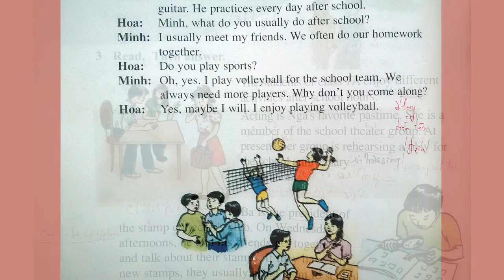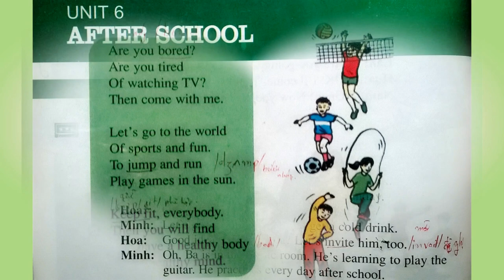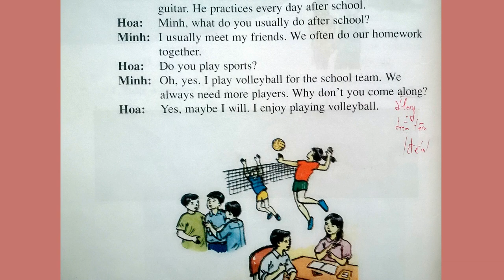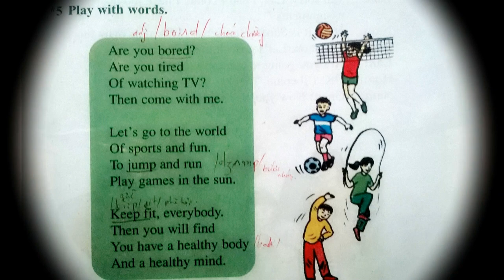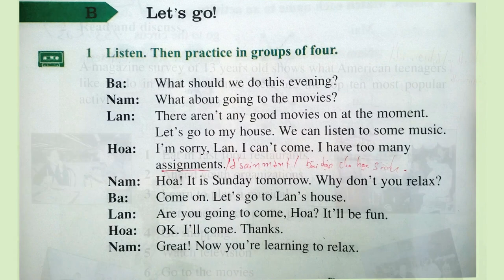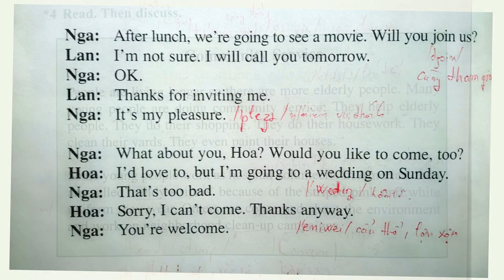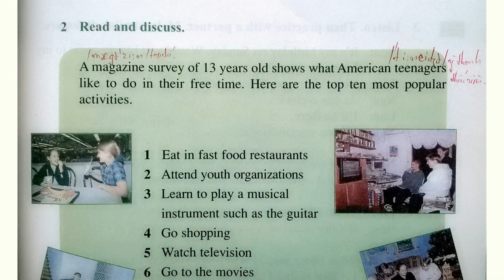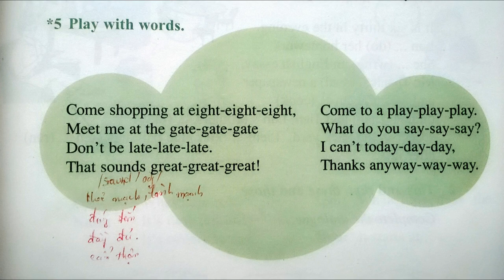Nghe Tiếng Anh Lớp 7 Unit 6 Full Trọn Bài